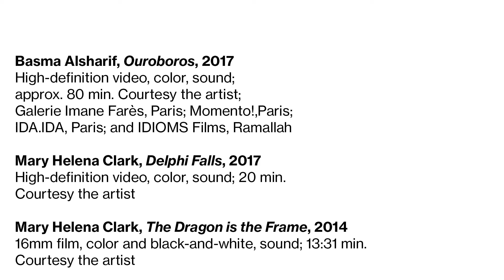Whitney Biennial 2017 Film Program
For ten consecutive weekends, the Biennial film program will present new moving image works. At once radical and quiet, global and intimate, the selected works explore subjective and affective experiences of the contemporary political and social moment.